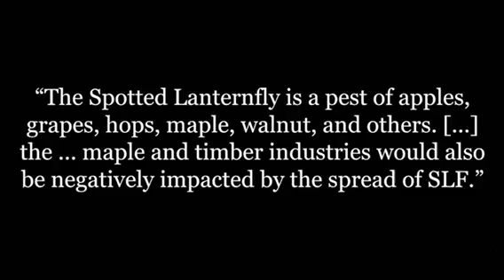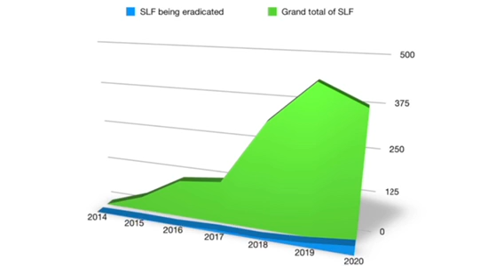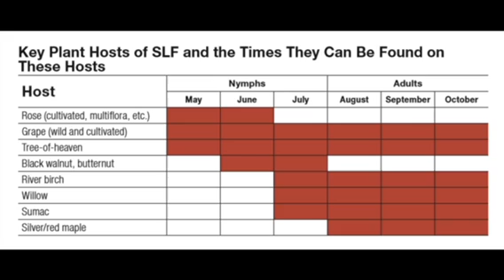Spoted Lanternfly Project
If you see a spotted lanternfly, make sure you kill it as we showed you.